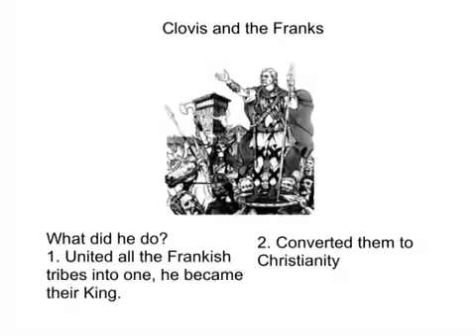Clovis and the Franks